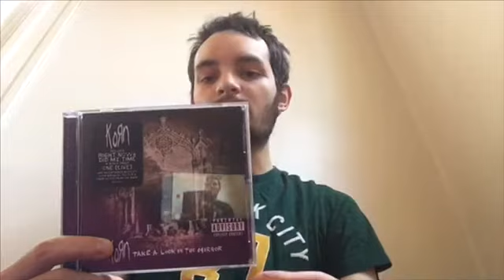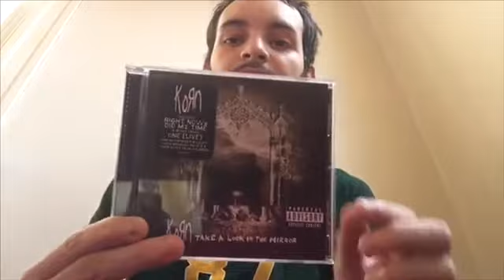Album Review: Korn - Take A Look In The Mirror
Album review for Korn’s 2003 album “Take A Look In The Mirror”, Enjoy!